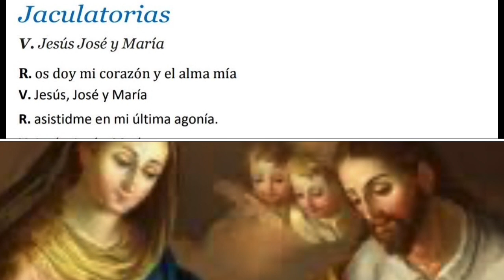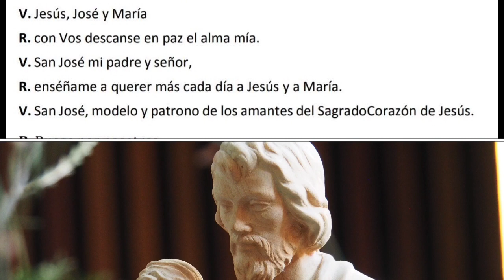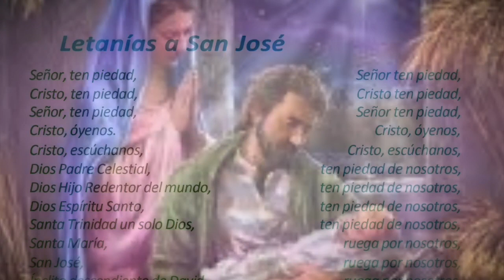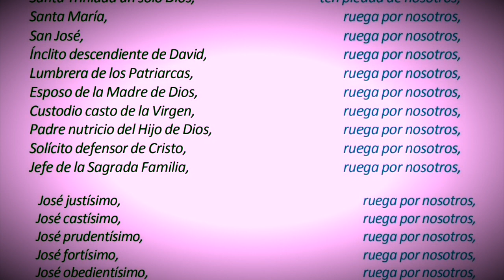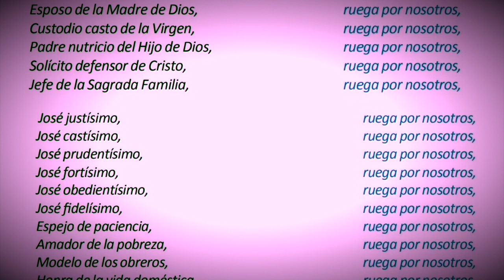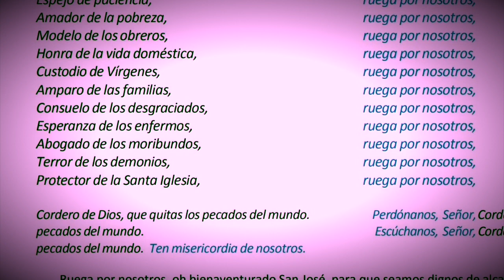Día 2 CORONILLA A SAN JOSÉ Custodio de la llama de amor del inmaculado corazón de María EL FERVOR